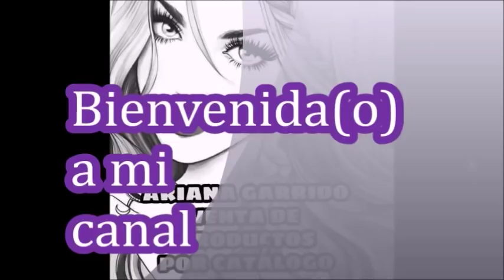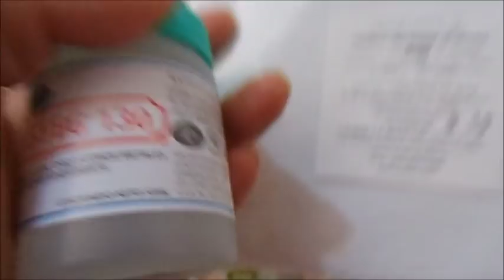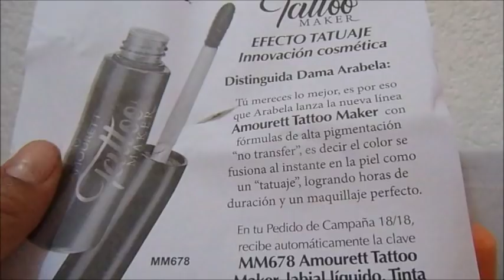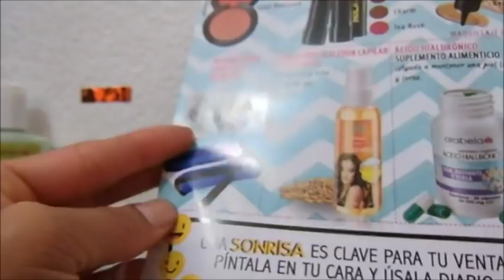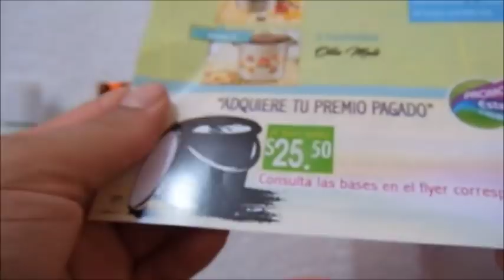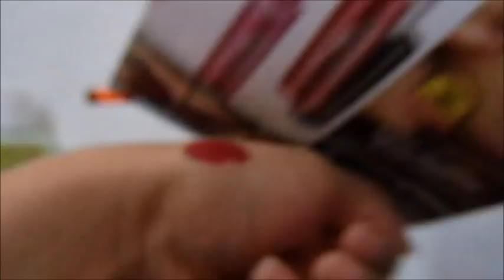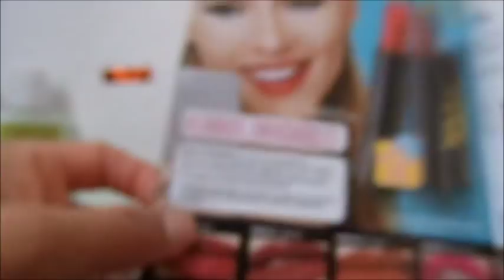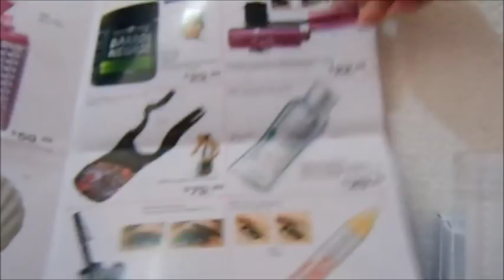Unboxing/Pedido Arabela C18